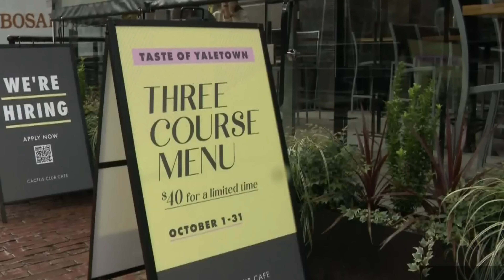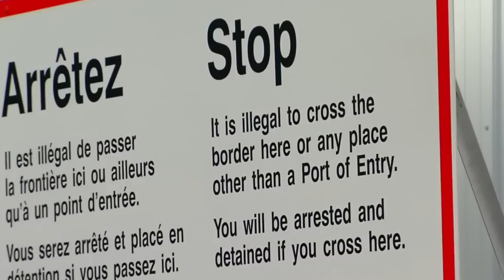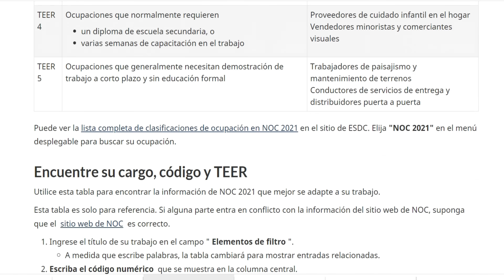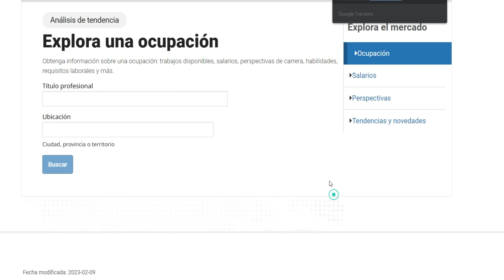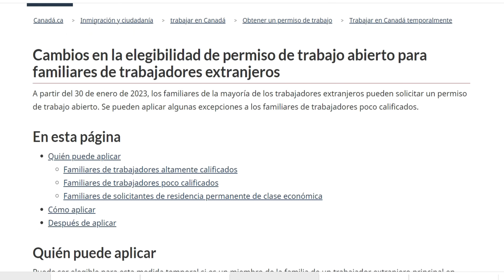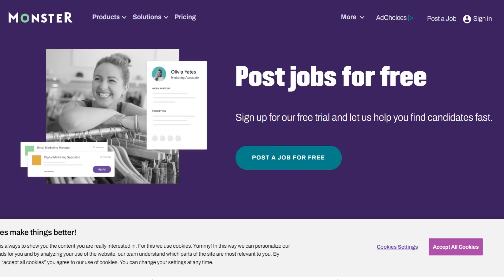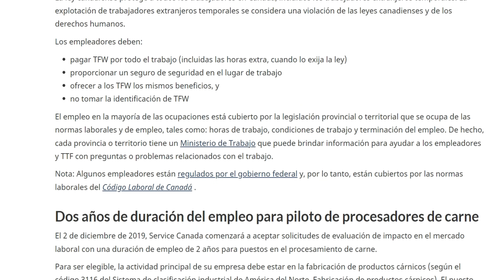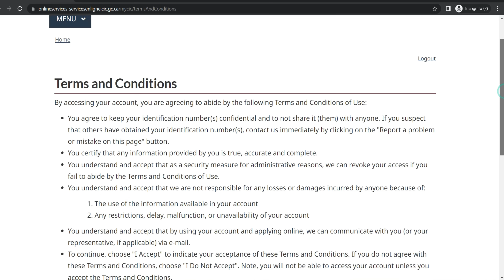CANADÁ TE DARÁ CIUDADANÍA TRABAJANDO EN ESTO 🍁 EMPLEO EN 4 SIMPLES PASOS (GUIA COMPLETA 2023)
EN ESTE VIDEO, TE EXPLICO EN 4 PASOS LO QUE DEBES DE HACER PARA PODER CONSEGUIR EMPLEO EN CANADÁ Y EVENTUALMENTE LA CIUDADANÍA EN 3 AÑOS.
SI QUIERES RECIBIR LA ASESORÍA MIGRATORIA QUE YO SÍ TE RECOMIENDO, NO DUDES EN CONTACTAR A CV IMMIGRATION CANADA DANDO CLICK AL SIGUIENTE LINK
(Aquí puedes encontrar todas las convocatorias)

*IMPORTANTE
Yo NO soy una consultora de inmigración y NO ofrezco dichos servicios. Yo TAMPOCO aconsejo ni promuevo métodos que se encuentren fuera del marco legal de Canadá. Con mi contenido, pretendo ÚNICAMENTE educar y entretener a toda mi comunidad hispanohablante de Youtube. LA INFORMACIÓN QUE PROPORCIONO EN MI CANAL, es una compilación de mi propia experiencia y de mi investigación en sitios legítimos de internet. Te invito a que revises para validar y conocer información sobre visado, oportunidades, entre otros temas. LO MENCIONADO EN EL VIDEO NO PUEDE SER CONSIDERADO como consejo legal. Si deseas solicitar información específica sobre tu caso, te recomiendo que busques un CONSULTOR DE INMIGRACIÓN QUE CUENTE CON LICENCIA DEL ICCRC.

SOLO NEGOCIOS Y PRENSA (No recibo correos sobre dudas.